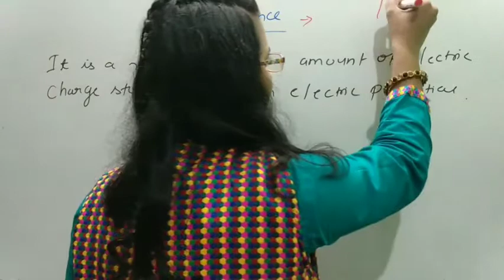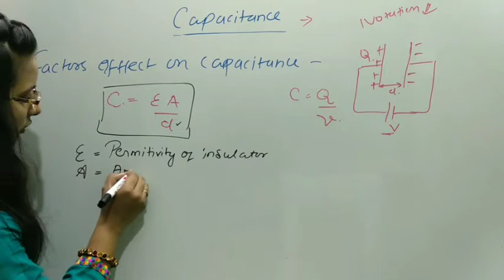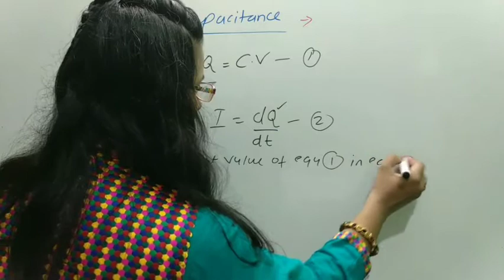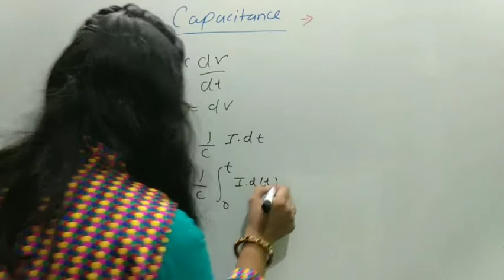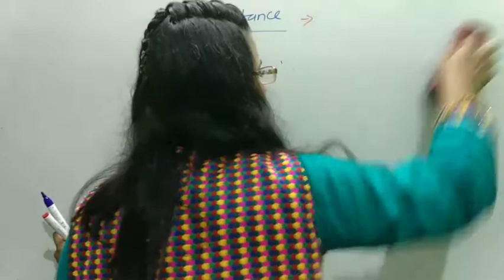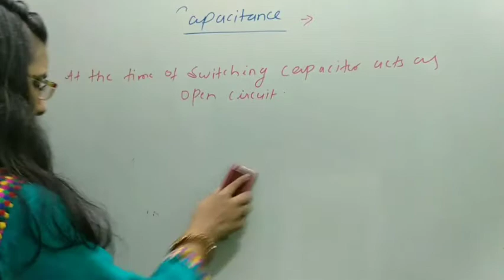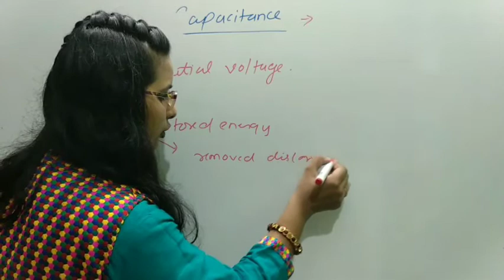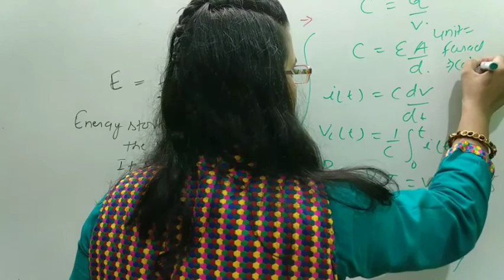CAPACITANCE, CAPACITOR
IN THIS CLASS WE DISCUSS ABOUT THE CAPACITANCE, SYMBOL OF CAPACITANCE, UNIT OF CAPACITANCE, VOLTAGE,CURRENT,POWER AND ENERGY FORMULA, WHAT IS INITIAL VOLTAGE IN CAPACITOR, WHY SUDDEN CHANGE OF VOLTAGE IS NOT POSSIBLE, IN WHAT CONDITION SUDDEN VOLTAGE CHANGE IS POSSIBLE.ON WHAT FACTORS CAPACITANCE DEPEND.